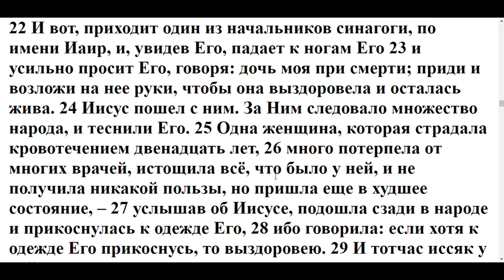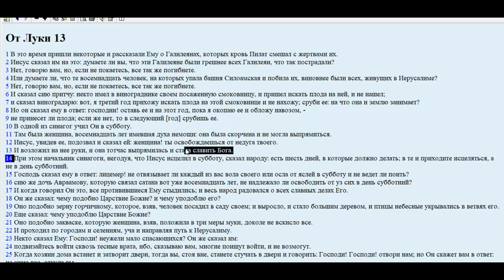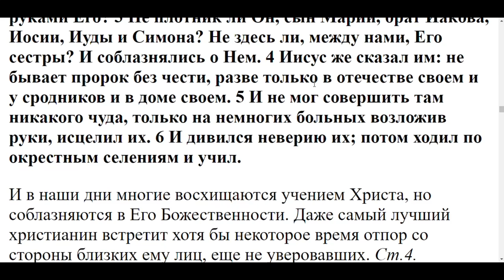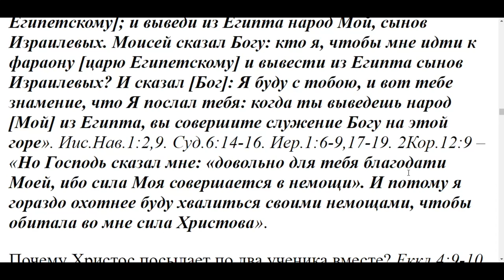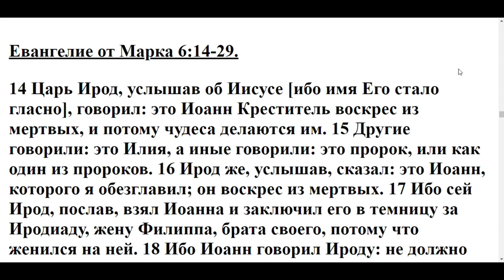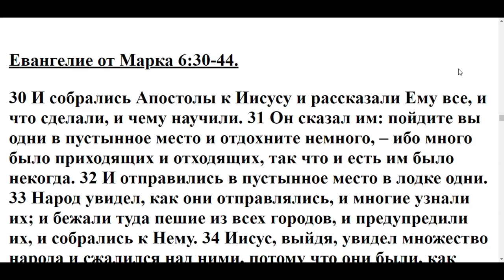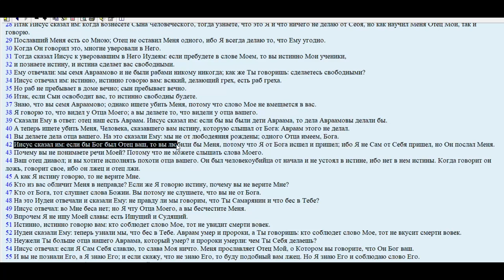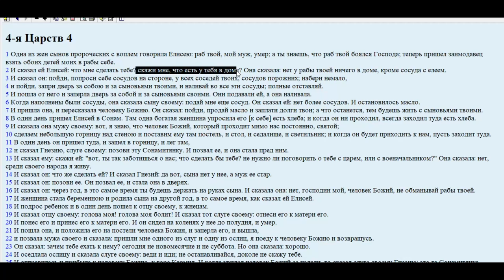УРОК №5. Пособие по изучению Евангелия от Марка.